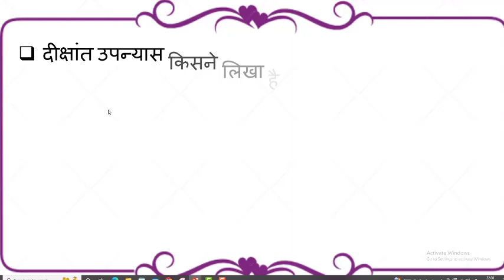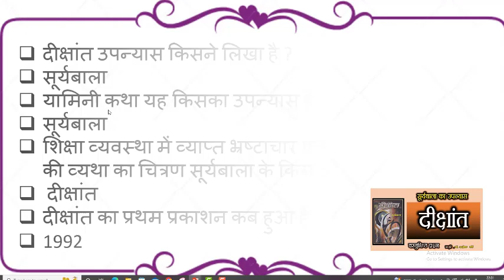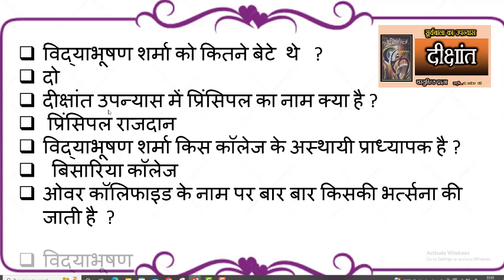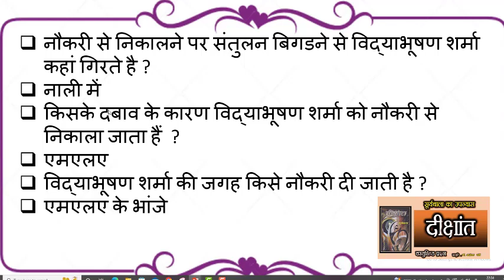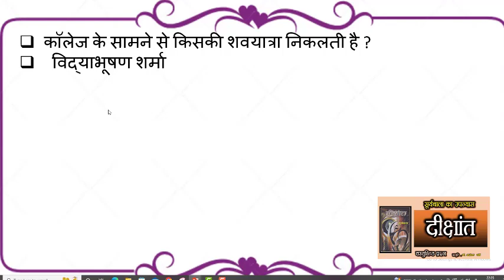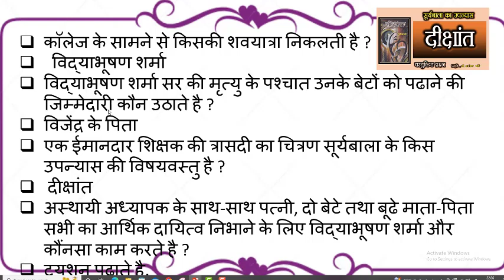दीक्षांत - सूर्यबाला का उपन्यास || Dikshant _ Suryabala Novel